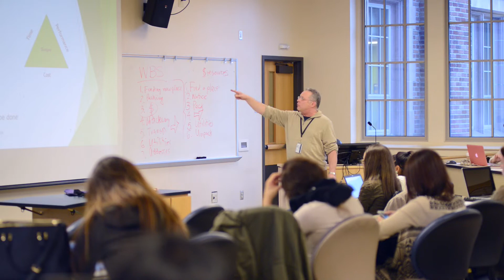UW Bachelor’s in Health Informatics & Health Information Management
The University of Washington’s Bachelor of Science in Health Informatics & Health Information Management provides you with the skills needed for a successful career in a dynamic field.  In this video, faculty and alumni discuss the highlights of the curriculum, the program’s flexible schedule and the opportunities to build industry connections and gain real-world experience.

Video Transcript:

[James]
The Bureau of Labor Statics predicts that health information managers, and health care administrators, the number of positions available will grow 23 percent by the year 2022.

[Stacey]
In the past, when you worked in HIM, you were just in the medical records department – you're pulling charts, you're filing charts. And so now with this, a program like this, it brings the HIM part, department, to the IT department and it bridges that gap.

[James]
The curriculum itself is composed of what I like to call the four pillars of health information management. There's medical science, there's the law, there's information technology and then there's management.

[Ryan]
It covered everything. It covered kind of a top-down look at the health care industry in America, current events, you know, the Affordable Care act and everything like that, which is pretty heady stuff.

[Stacey]
And then another aspect of the program is the capstone. And that's when you take everything that you've learned from either the one-year or the two-year program and you put it together.

[James]
Our students are matched up based on their strengths, and where they live, with a health care institution searching for a solution for a problem, and our students help them, through either teams or through individuals, achieve that solution.

[Ryan]
The opportunity to meet with professionals in the area was tremendous because I was able to not only determine that coding was something that I wanted to do, but also the ability to meet the person who was going to end up hiring me directly from the program.

[Ryan]
There was a lot of people in the program who worked and had families, and they were able to slowly get to that point where they were eligible for their RHA, they were able to get their certification for the program.

[James]
The University of Washington offers the only accredited bachelor’s degree program north of Los Angeles, California, and west of Salt Lake City, Utah.

[Ryan]
One of the best experiences in this program was building relationships with the faculty.

[Stacey]
They'll look at your resume. They'll help you get interviews, and they'll help you get in the door with people they know.

[Ryan]
They were just always there when you needed them, you know, and you were able to ask them anything that you wanted.

[James]
The University of Washington, of course is, as far as universities go, is a very esteemed university. And the school of public health, in which our program in housed, is ranked as the number six rated school of public health in the country.

[Ryan]
Seattle is a really dynamic place for health information management. Places like the University of Washington Medical Center and Seattle Children's Hospital, I think are really leading the way in that combination of technology and knowledgeable professionals, in being able to kind of navigate a really slippery, you know, kind of complicated health care system.

[James]
This is a profession that's made up of people of all ages, all genders, all ethnicities. And that's because there's such a huge demand and so many opportunities in this profession. If you're educated, you have that registered health information administrator credential, there is going to be room for you in this profession.